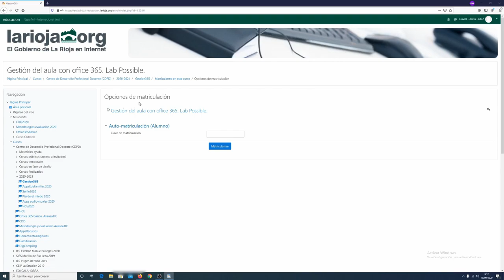Automatricularse en el aulario de La Rioja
Breve descripción de como automatricularse en el aula virtual de La Rioja